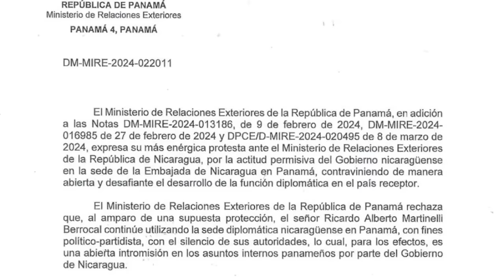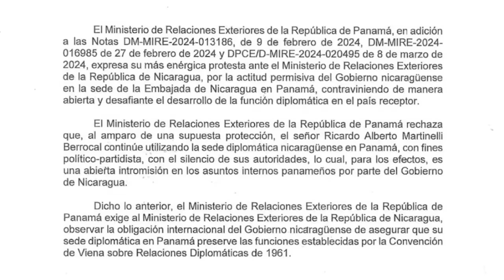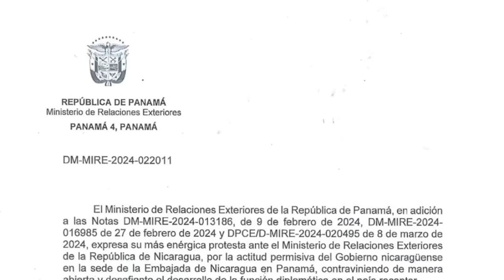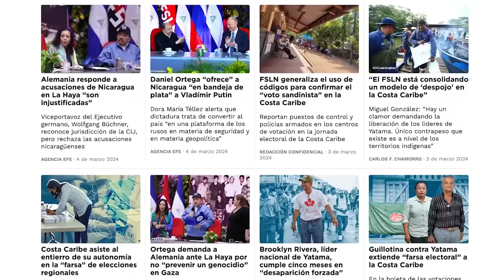Ricardo Martinelli provoca tensión diplomática entre Panamá y Nicaragua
El Gobierno de Panamá acusó al régimen de Daniel Ortega de abierta intromisión en los asuntos internos panameños, por permitir que el condenado expresidente Ricardo Martinelli utilice la sede diplomática nicaragüense en Panamá con fines político-partidistas.

En una nueva nota de protesta, Panamá señala al régimen nicaragüense de ser permisivo y se negó a otorgar inmunidad diplomática a la nueva residencia de la embajada nicaragüense en ese país.
La dictadura de Ortega respondió acusando a Panamá de violar la Convención sobre el Asilo, elevando así, la tensión diplomática entre ambos países.

Martinelli se encuentra asilado en la Embajada de Nicaragua desde el 7 de febrero, a la que convirtió en un pequeño hotel para vivir. El expresidente panameño es requerido por la justicia de su país, condenado con sentencia firme por delitos de lavado de dinero.